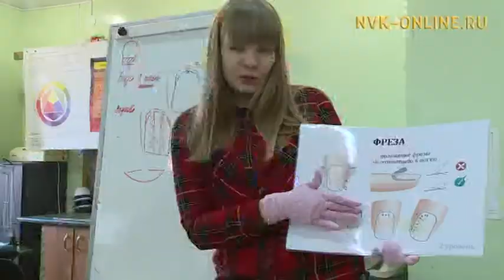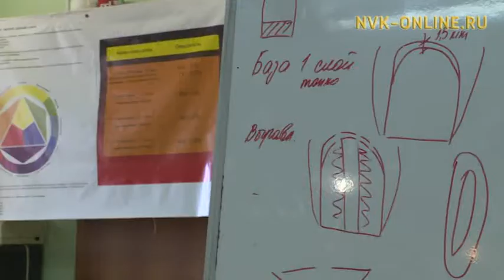Мастера ногтевого сервиса из Новосибирска делятся опытом с якутскими коллегами